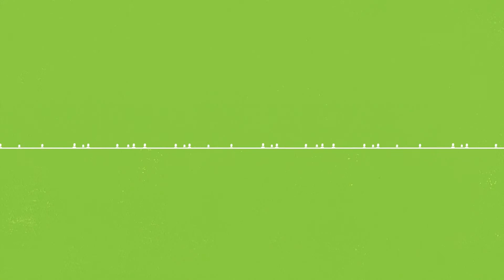IGUALS - Acabem amb la desigualtat extrema - Oxfam Intermón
- 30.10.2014 - Llancem IGUALS , una campanya que denuncia el perillós augment de la desigualtat extrema a tot el món .